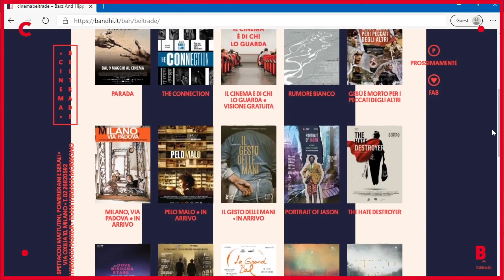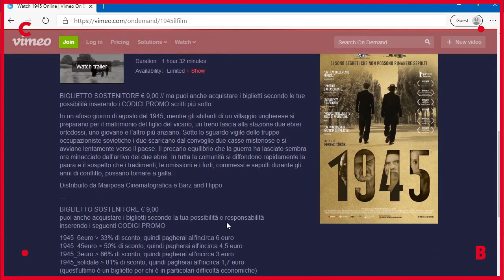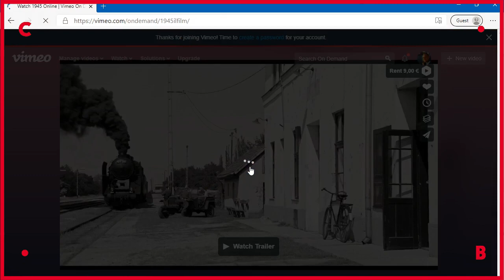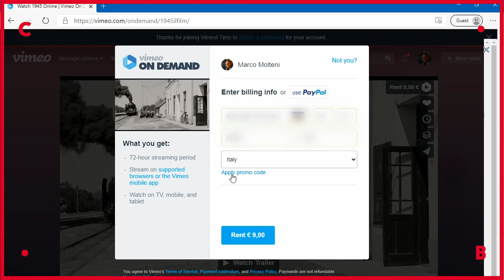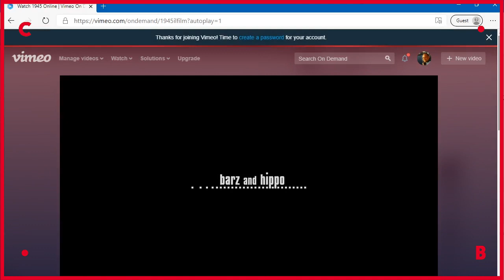IL BELTRADE SUL SOFÀ ● come funziona?